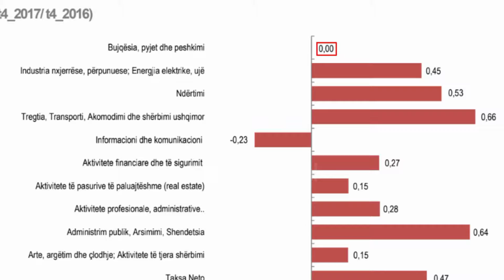Ekonomia rritet 3.36%